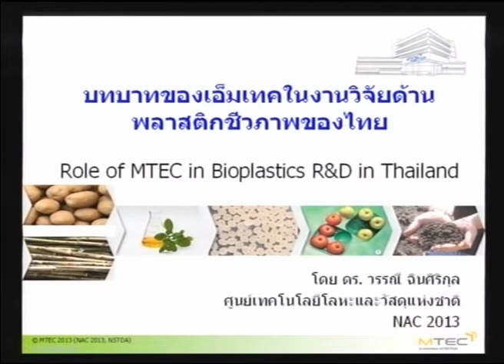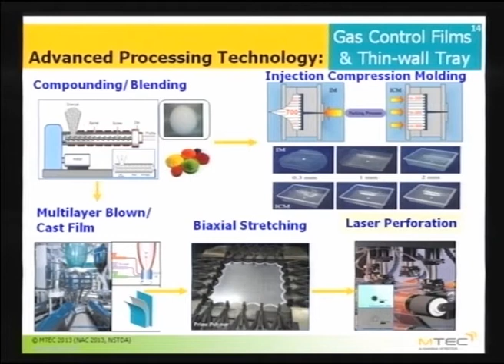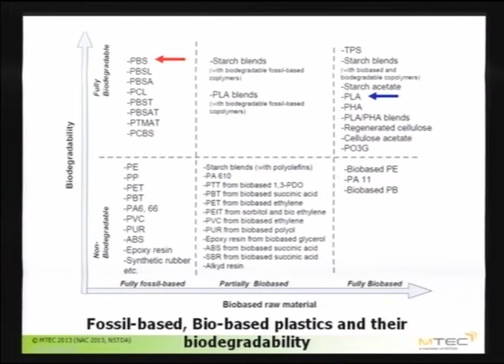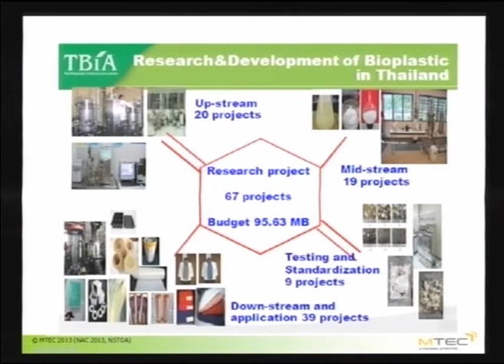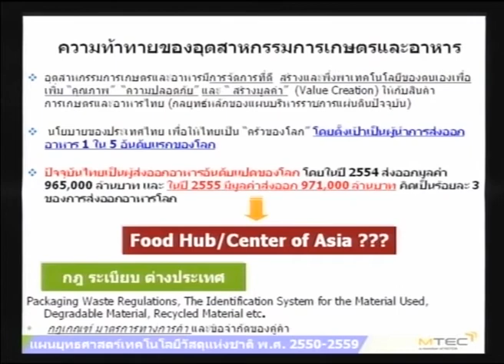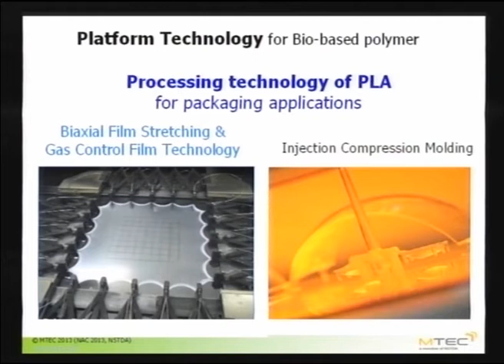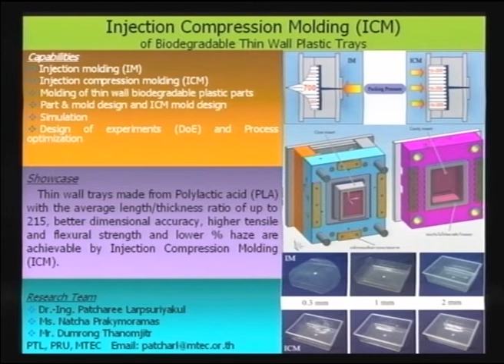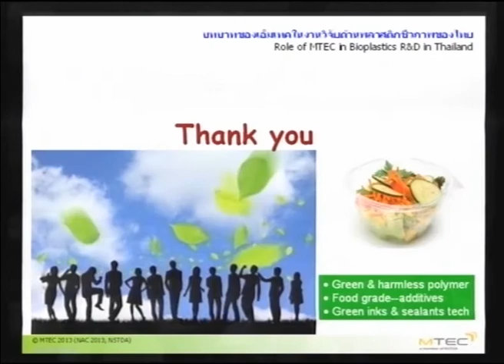อุตสาหกรรมพลาสติกชีวภาพไทยสู่ประชาคมเศรษฐกิจอาเซียน (3/10)